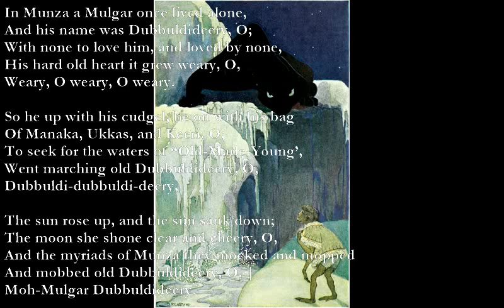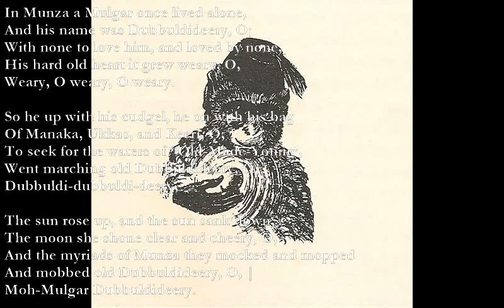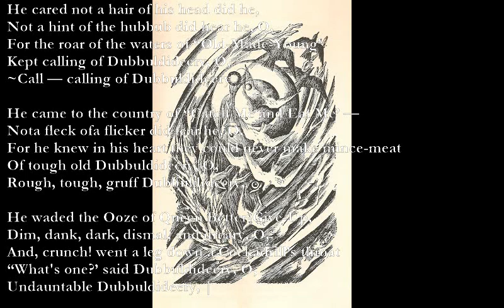The Mulgar Journey Song [de la Mare poem set to music]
The Mulgar Journey Song (Walter de la Mare)

Am Em F Am
In Munza a Mulgar once lived alone,
G Em Am
And his name was Dubbuldideery, O;
Dm Am Dm Am
With none to love him, and loved by none,
G Em A
His hard old heart it grew weary, O,
F#m Bm A C#7
Weary, O weary, O weary.

So he up with his cudgel, he on with his bag
C#m Bm A
Of Manaka, Ukkas, and Keeri, O;
Em Bm
To seek for the waters of “Old-Made-Young’,
Em Bm
Went marching old Dubbuldideery, O,
C#7
Dubbuldi-dubbuldi-deery,

Am E7
The sun rose up, and the sun sank down;
Am E7
The moon she shone clear and cheery, O,
F Am F Am
And the myriads of Munza they mocked and mopped
G F E7
And mobbed old Dubbuldideery, O,
Am Dm Am
Moh-Mulgar Dubbuldideery.

He cared not a hair of his head did he,
Not a hint of the hubbub did hear he, O,
For the roar of the waters of “Old-Made-Young’
Kept calling of Dubbuldideery, O,
~Call — calling of Dubbuldideery.

He came to the country of “Catch Me and Eat Me’ —
Nota fleck ofa flicker did fear he, O,
For he knew in his heart they could never make mince-meat
Of tough old Dubbuldideery, O,
Rough, tough, gruff Dubbuldideery,

He waded the Ooze of Queen Better-Give-Up,
Dim, dank, dark, dismal, and dreary, O,
And, crunch! went a leg down a Cockadrill’s throat
“What's one?’ said Dubbuldideery, O,
Undauntable Dubbuldideery, |

F G
He cut him an Ukka crutch, hobbled along,
F C G Am
Till Tishnar’s sweet river came near he, O,
F G
The wonderful waters oi ‘Old-Made -Young,’
A-shining for Dubbuldideery ,O,
B7
Wan, wizened old Dubbuldideery.

He drank, and he drank — and he drank — and he — drank:
No more was he old and weary, O,
But weak as a babby he fell in the river,
Dm Am G
And drownded was Dubbuldideery, O,
F Am
Drown-ded was Dubbuldideery!